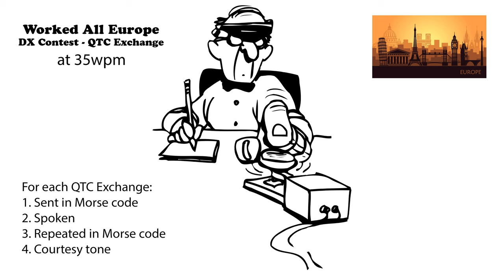Worked All Europe DX Contest QTC Exchange 35wpm